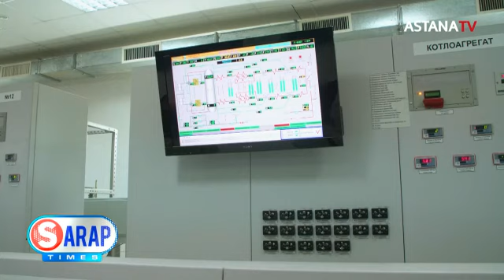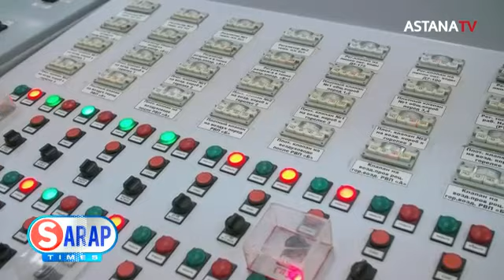Жылуы жоқ жүйе